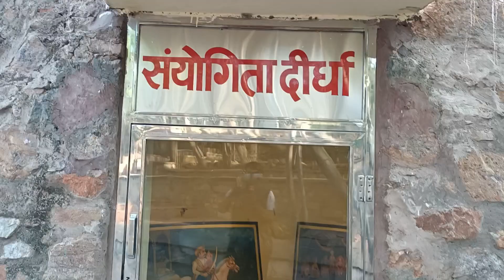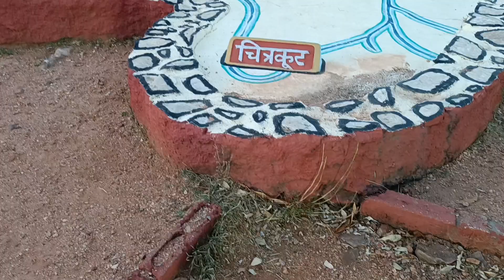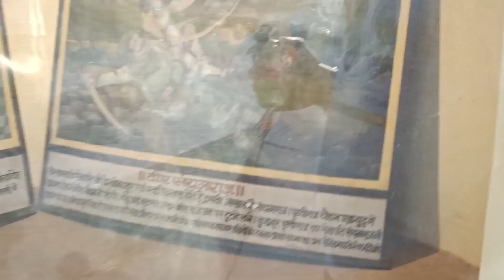अजमेर का इतिहास🔥 History of Ajmer ❤️Adhai Din ka Jhopada History⚔️ Part-2